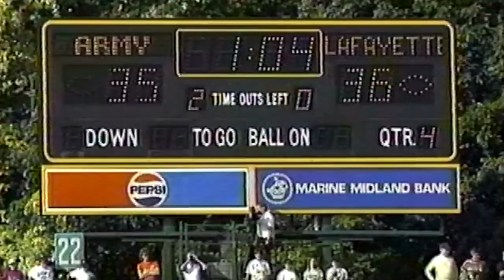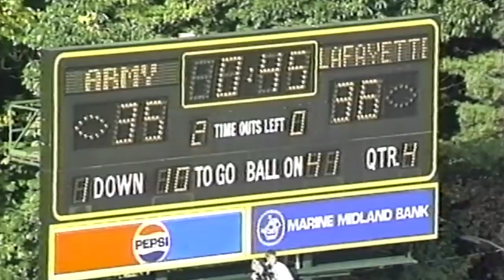Throwback Thursday: 1992 vs. Lafayette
Take a look back at Army's win over Lafayette in 1992.